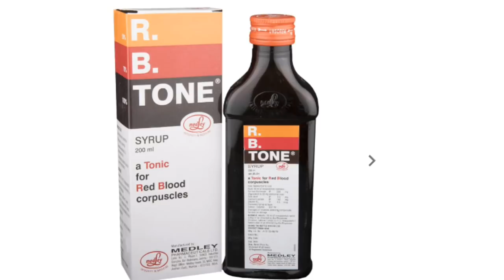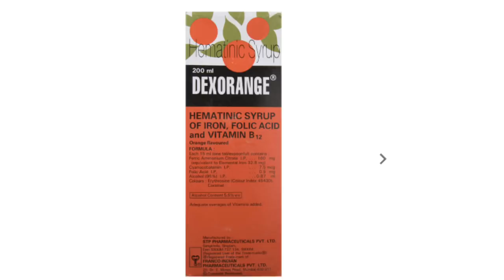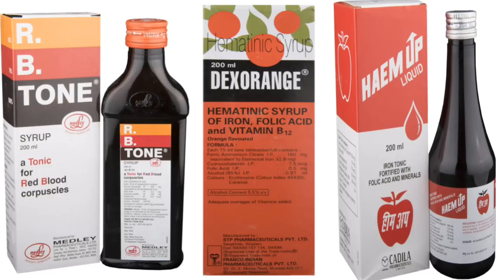Best Iron Syrup In India/Achha Iron Syrup Kaun Sa hai?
Best Iron syrup in India/Achha Iron syrup kaun sa hai? alokfitnessideas RBtone Haemup Bestironsyrup#